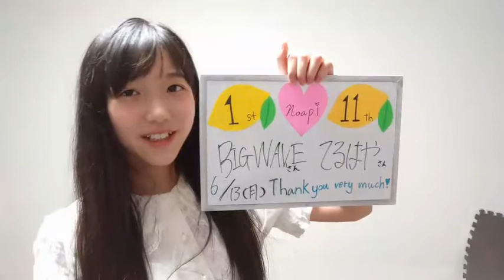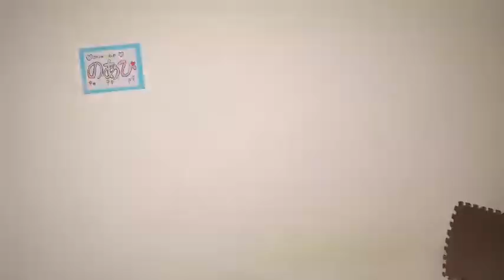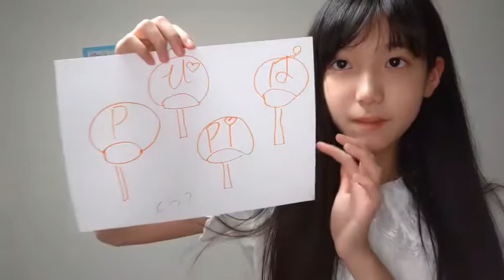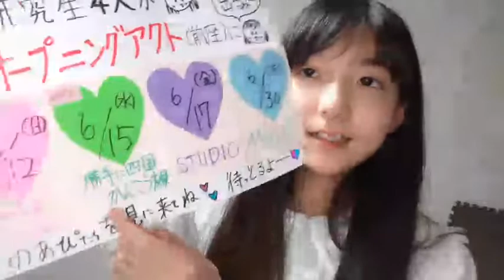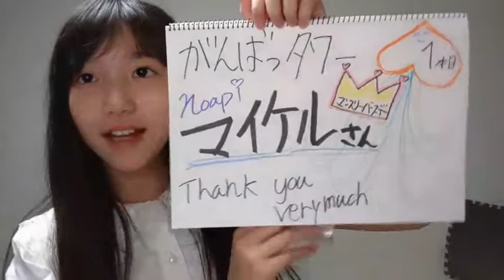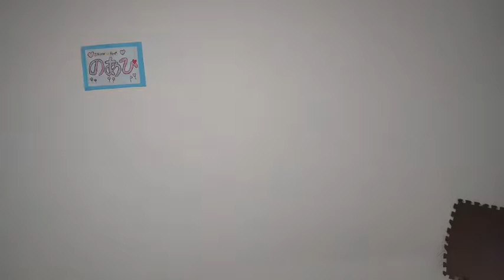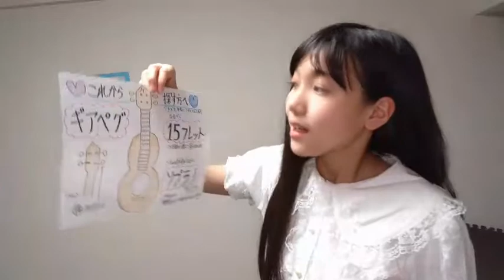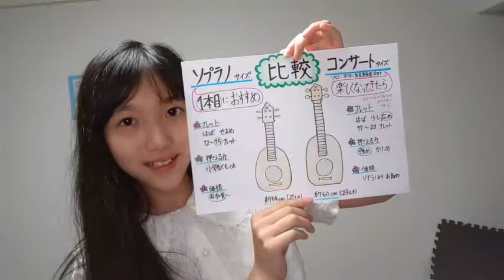220613 STU48 諸葛望愛(MOROKUZU NOA) SHOWROOM 1816JST